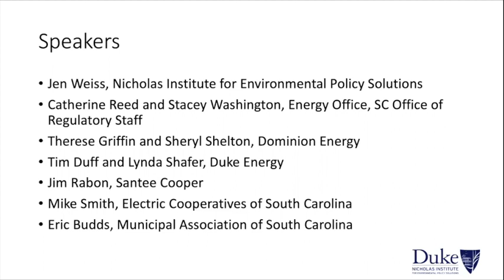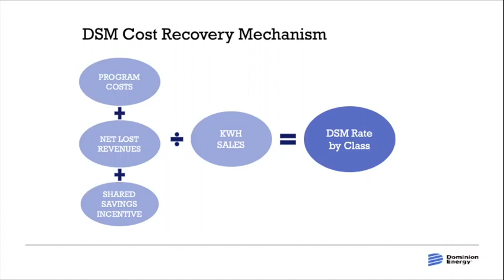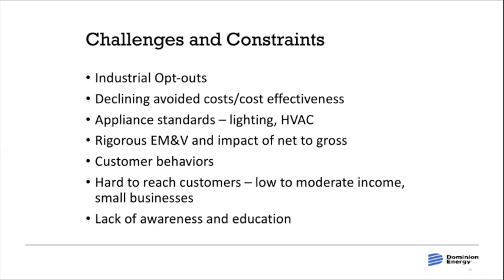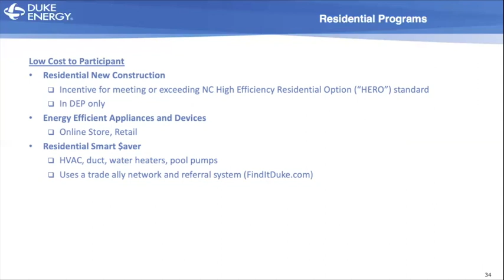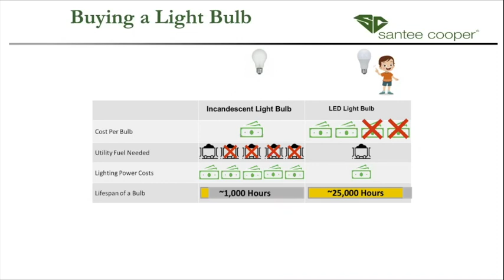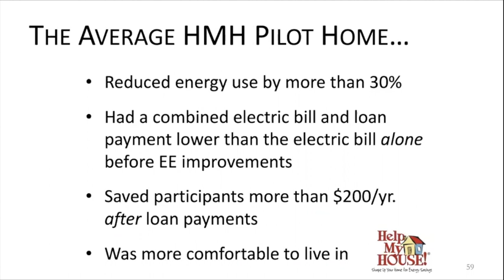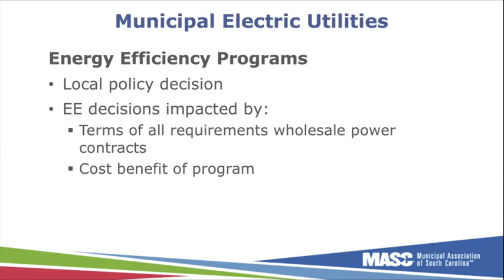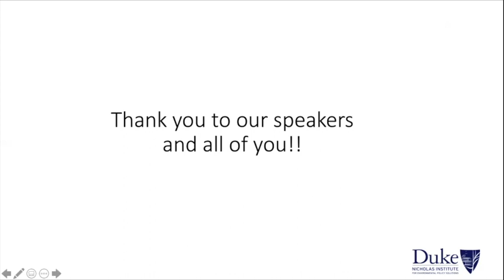South Carolina Electric Utility Energy Efficiency Programs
February 13, 2020 Webinar from the Nicholas Institute for Environmental Policy Solutions